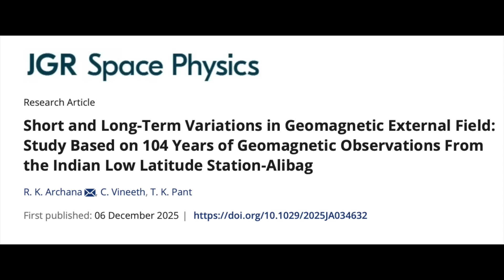Solar Storm Tonight, Record Gamma Burst, Pole Shift News | S0 News Dec.9.2025